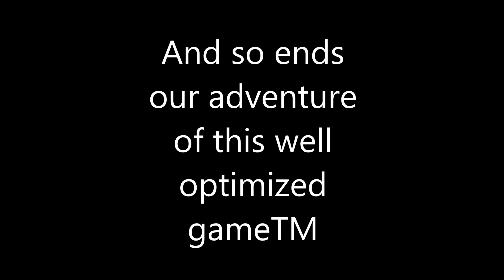[#2] Donut Boys Play Magicka "Incompetence"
I mean we already knew we were incompetent but this is on a whole other level.